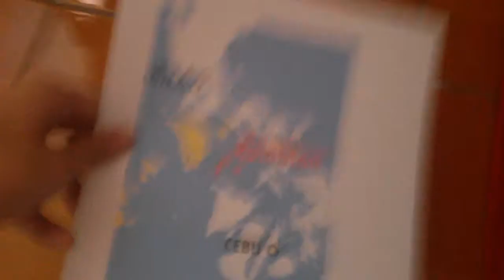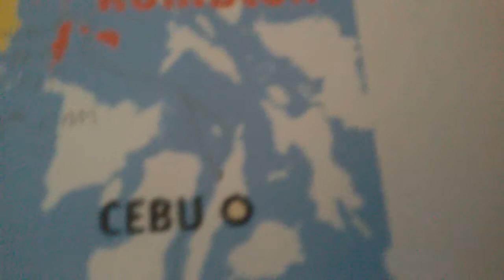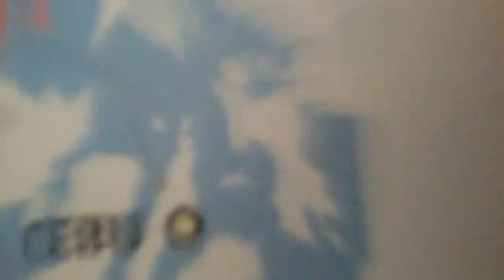Mapa kung saan dadaan ang mga dalawang ghost ship.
M/V FILIPINAS NASIPIT 12PM-7PM at Romblon shipping lines 10PM-5AM,itong mga sinabi kong oras ng biyahe ng barko, yan yun yung dumaan sa gabing yun.